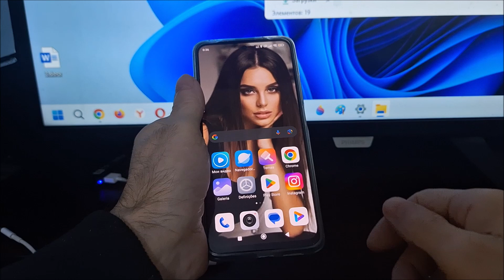Como colocar papel de parede no redmi 14C | Como colocar foto na tela do redmi 14C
Como colocar papel de parede / foto na tela do Xiaomi Redmi 14c.